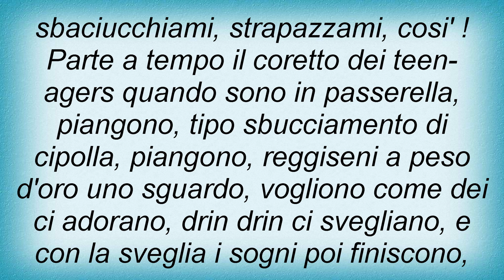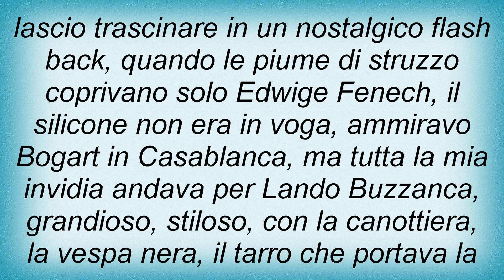Articolo 31 - Latin Lover Lyrics